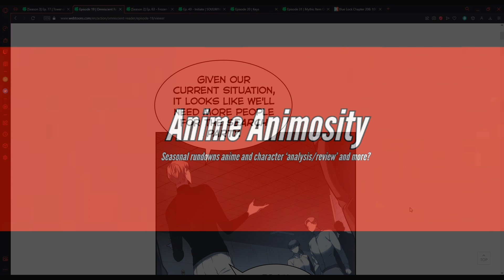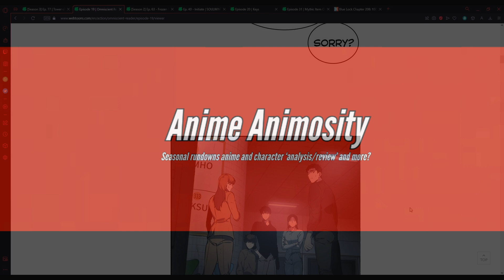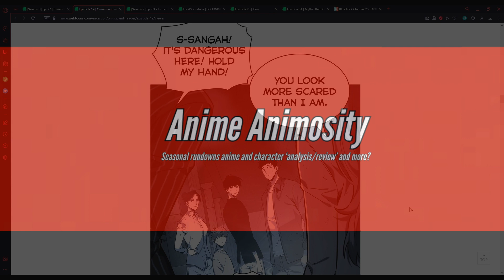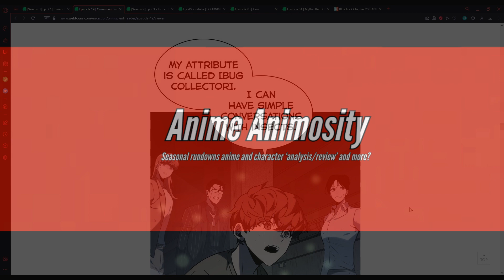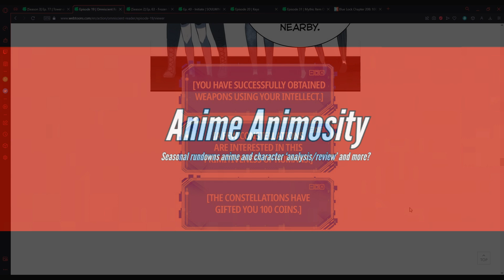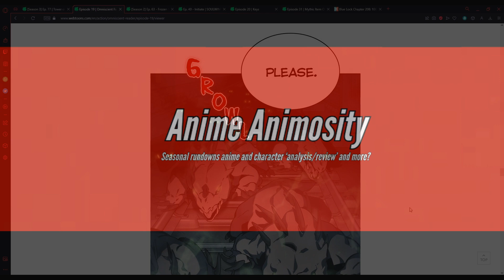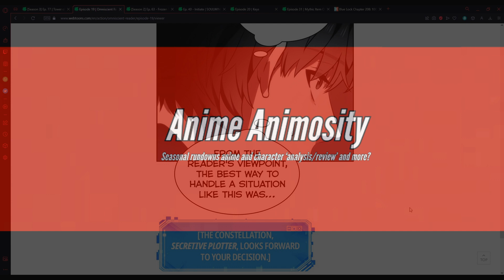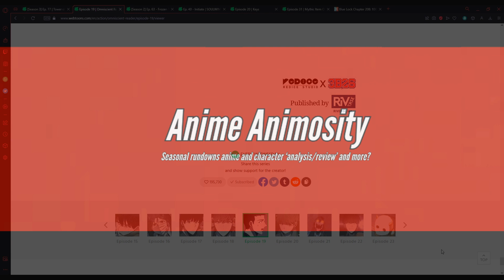The hunt for food. Voice Acting Omniscient Reader Episode 19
with the food gone, a cruel fate falls upon the survivors. Dokja and his crew hunt for food in a safer means